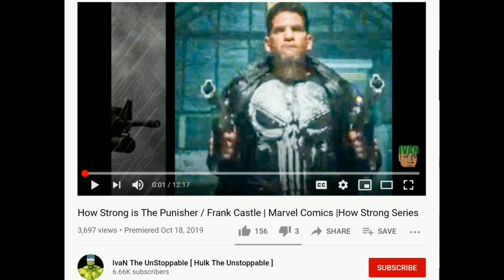How Strong is Cosmic Ghost Rider { Frank Castle } - Marvel COMICS